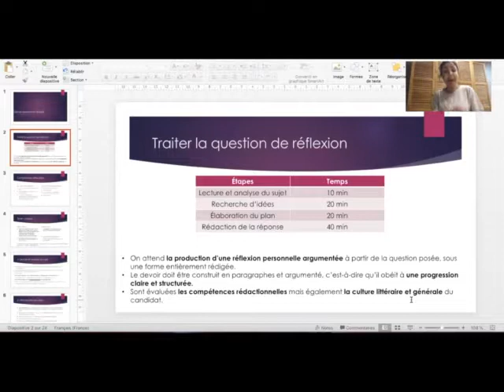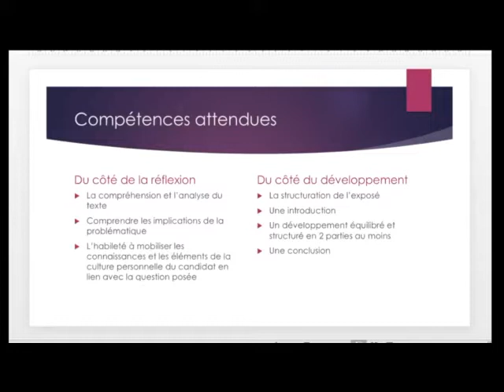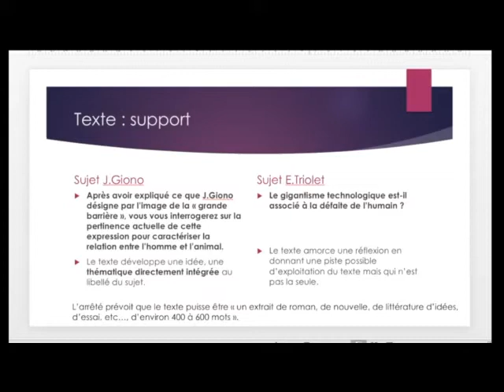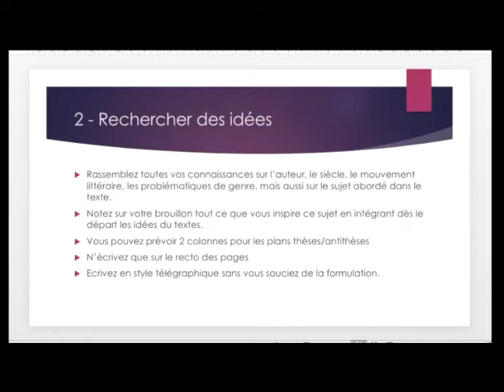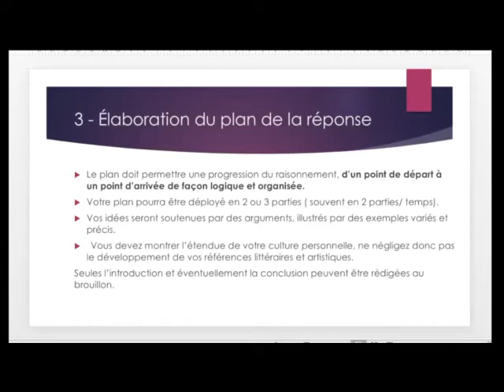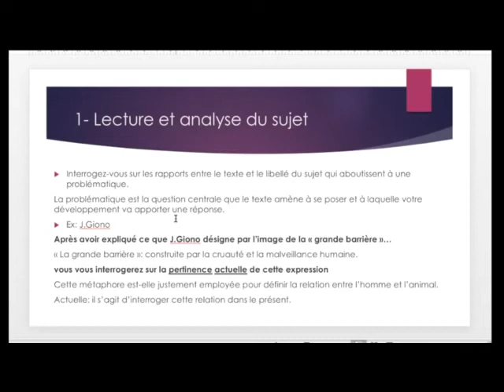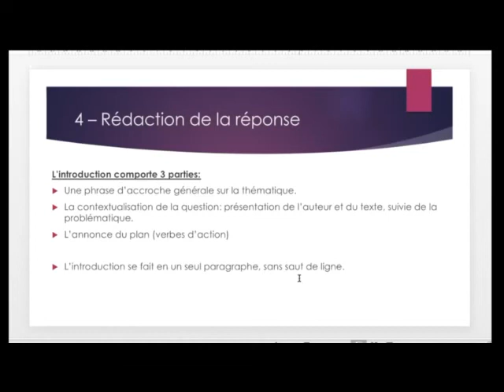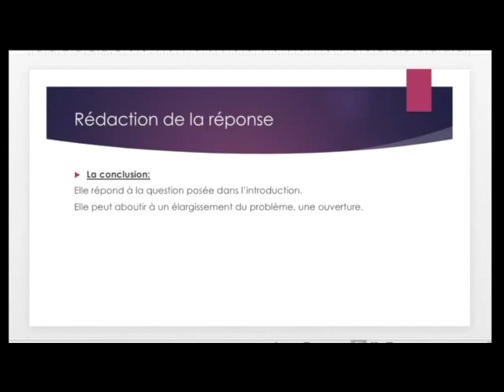Présentation du développement réflexif par Sohadmission CRPE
Vous préparez le CRPE et vous vous posez des questions sur le développement réflexif?
SOHADMISSION vous l'explique !